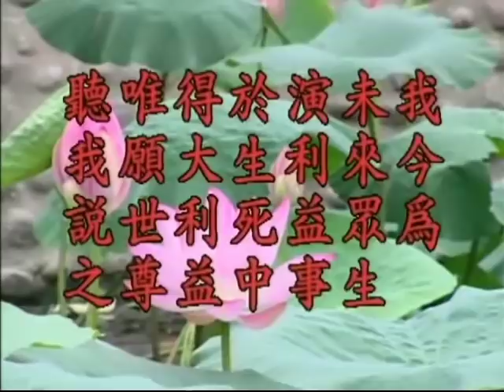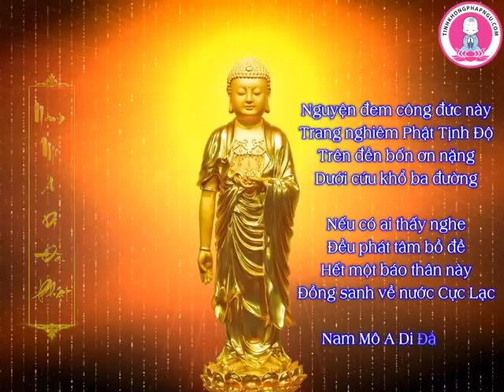Kinh Địa Tạng Bồ Tát Bổn Nguyện tập 63 / 102 - Lão Pháp Sư Tịnh Không